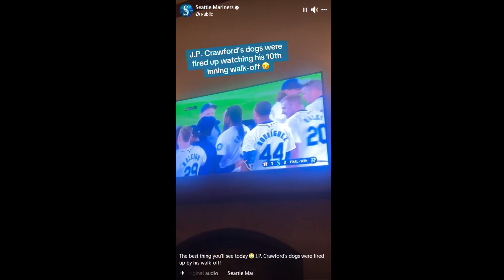J.P. Crawford's dogs proud of their dad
The Mariners shortstop's dogs howled proudly as dad hit a walkoff sacrifice fly to put away the Houston Astros in the 10th inning